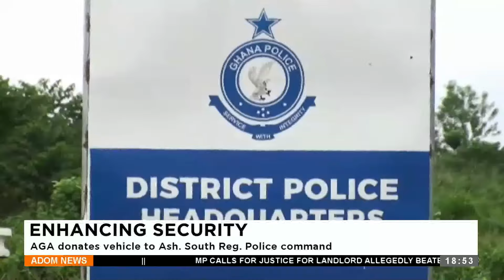Adom TV Evening News (27-6-24)